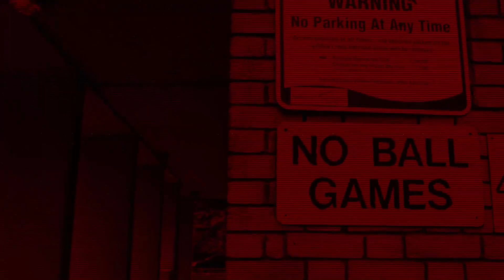Nike phantom edit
NIKE Phantom shoe edit. Dark and mooody

Studio steps is a design-driven animation and motion graphics studio.

Story and design is at the heart of everything we do.

Our animation and motion graphics artists create visually stunning pieces in a huge range of styles. We collaborate with clients all over the world in the film, TV, experiential and advertising industries.